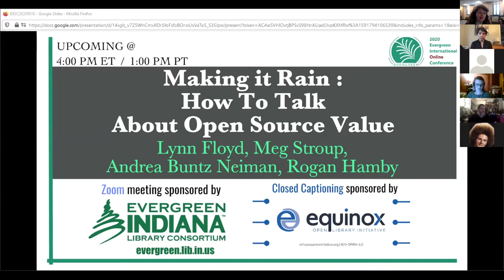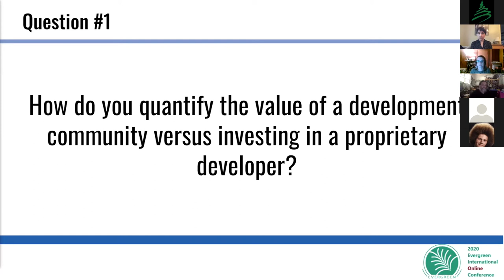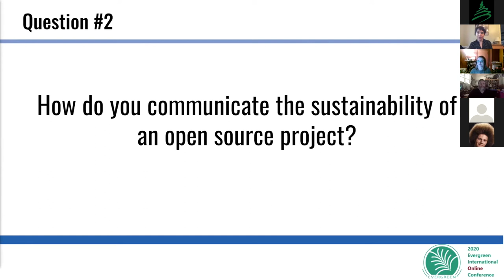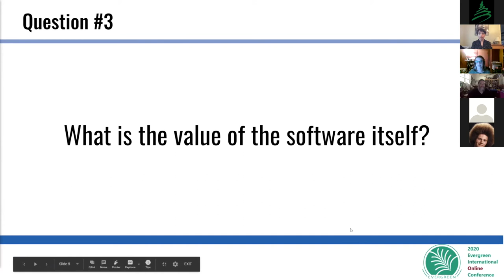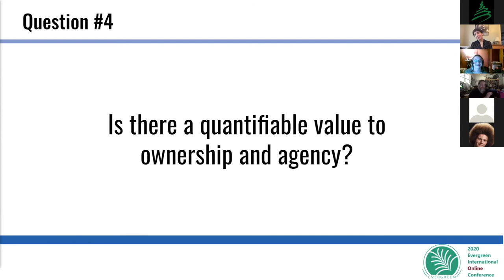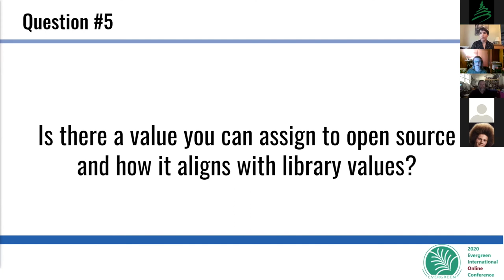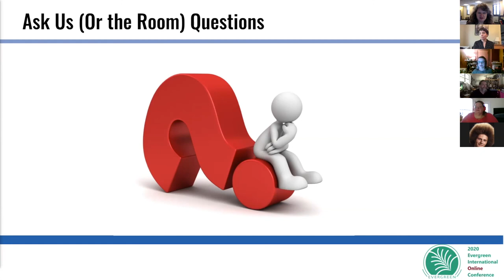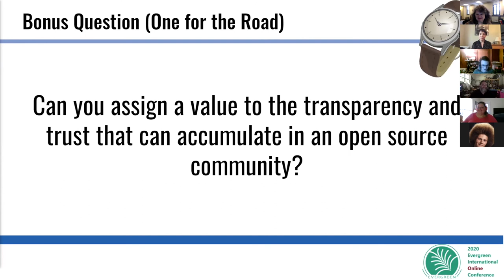Making it Rain : How To Talk About Open Source Value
Join us for a group brainstorm about ways to translate the value of open source into terms that funding agencies, boards, and anyone who cares about budgets can understand. We encourage attendees to bring their ideas and metrics to share, and we will incorporate a few of our own. Meg Stroup SC LENDS CATALOGING CORD, SCLENDS.  Rogan Hamby Data and Project Analyst, Equinox Open Library Initiative.  Lynn Floyd MIS Supervisor, Indiana State Library.  Andrea Buntz Neiman Development Project Manager, Equinox Open Library Initiative.